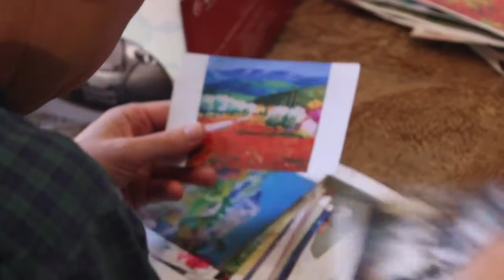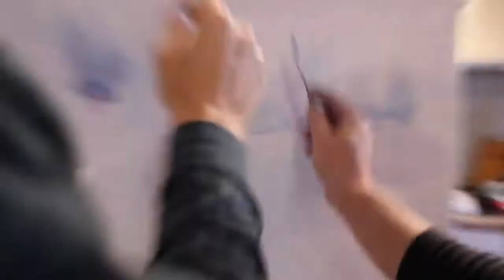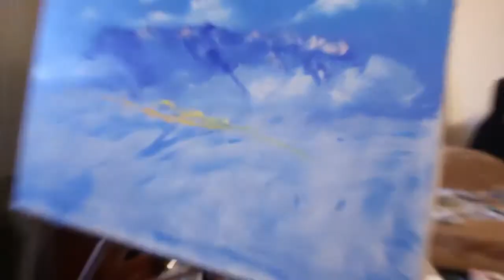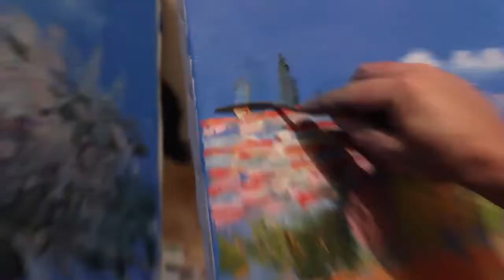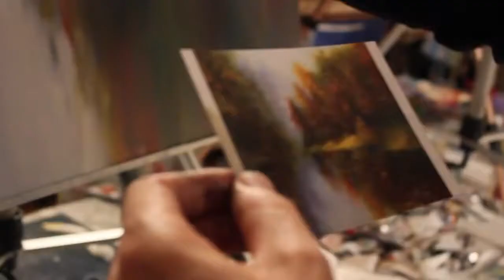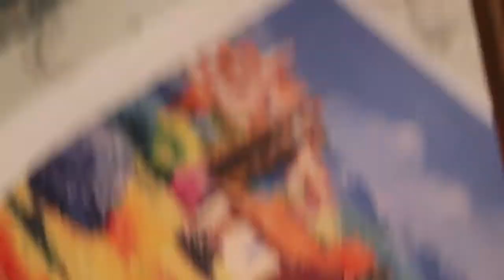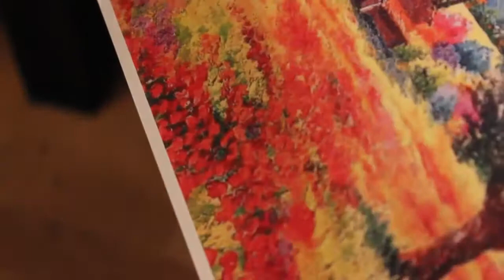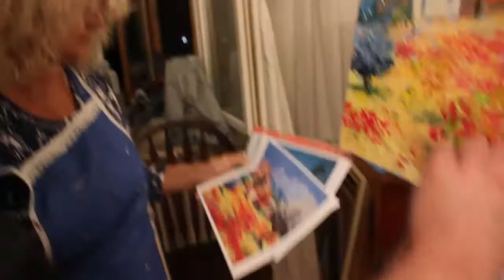master class by Igor Sakharov3